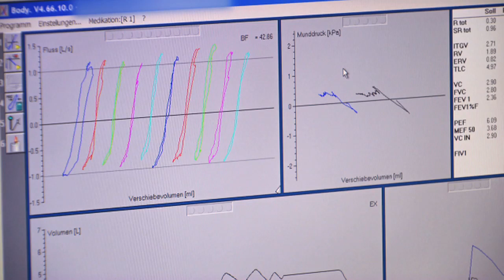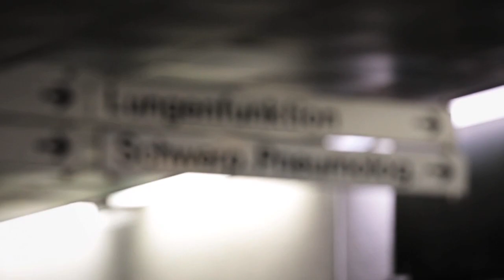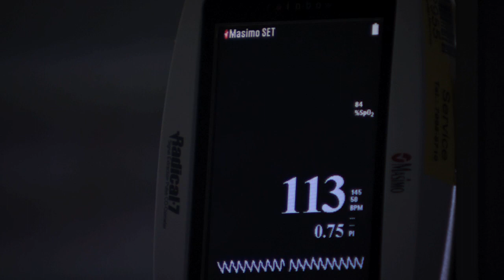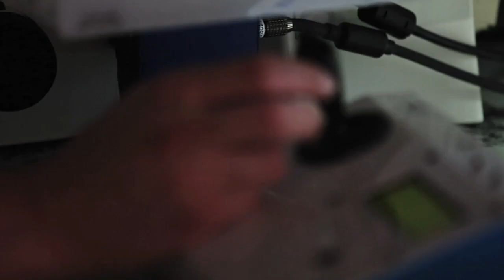Comprehensive Pneumology Center München 3 Partner in der Erforschung von Lungenerkrankungen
Im Comprehensive Pneumology Center (CPC) haben sich in München die Asklepios Fachklinik München-Gauting das Klinikum Ludwig-Maximilians-Universität LMU und das HelmholtzZentrum München zusammengetan, um Lungenkrankheiten zu erforschen. Die Bedeutung dieses Kompetenzzentrums reicht über Deutschland hinaus.